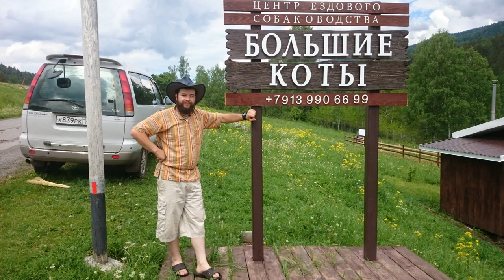Посетили остров Патмос на Алтае — Жемчужина России (2016 год). Ночевали в горах, в "Больших котах"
Путешествие в Горный Алтай — целая история из жизни туриста. По дороге видишь прекрасные пейзажи, животных, удивительную природу: горы, реки, хвойные леса. Мы ездили к своему давнему другу Анатолию Вохминцеву в "Центр ездового собаководства". Ночевали у него на базе, потом в палатке в горах, где прошёл крупный град. Посетили известную достопримечательность — остров Патмос и храм Иоанна Богослова.